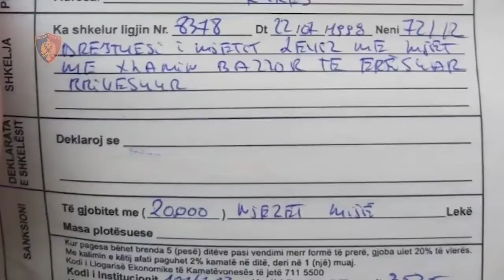Policia Rrugore e Tiranës, masa të shtuara për rritjen e parametrave të sigurisë rrugore në fundjavë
Nisur nga fluksi i madh i automjeteve që qarkullojnë në drejtim të kryeqytetit, çdo ditë të javës e veçanërisht në fundjavë, si dhe nisur nga parkimet e gabuara të drejtuesve të mjeteve, që bëhen pengesë për lëvizje të lirë të mjeteve dhe krijojnë pengesa e fluks në lëvizje, Policia Rrugore e Tiranës, ka riorganizuar shërbimet në forma të ndryshme, me qëllim evidentimin dhe ndëshkimin e shkelësve të Kodit Rrugor.

Janë ushtruar kontrolle të dedikuara ndaj mjeteve që janë burim për ngjarje rrugore, duke u fokusuar kryesisht te mjetet me xhamat ballorë të errësuar, për mosrregullimin e shpejtësisë, përdorimin e celularit, parakalimet e gabuara, drejtimin e mjeteve me shpejtësi mbi normat e lejuara apo nën efektin e alkoolit, parkime për dy në rrugë, mbi trotuar e në vija të bardha.

Në funksion të kontrolleve parandaluese gjatë 48 orëve të fundit  janë konstatuar dhe:

📌 Janë arrestuar 9 drejtues automjetesh, të cilët janë kapur duke drejtuar mjetet, në gjendje të dehur ose pa leje drejtimi;
📌 Janë proceduar administrativisht 34 drejtues mjetesh, për mosrregullim shpejtësie në qendrat e banuara dhe gara shpejtësie;
📌 Janë proceduar administrativisht, për zhurma shqetësuese nga mënyra e drejtimit të mjeteve, 25 drejtues automjetesh sportive;
📌 Janë proceduar administrativisht 71 drejtues mjetesh, për errësim të xhamit parapritës;
📌 Janë proceduar administrativisht 147 drejtues mjetesh, për përdorim të aparatit celular gjatë drejtimit të mjetit;
📌 Janë proceduar administrativisht me pezullim të lejes së drejtimit, 44 drejtues mjetesh, për shpejtësi mbi normat e lejuara;
📌 Janë proceduar administrativisht, për drejtimi mjeti nën efektin e alkoolit, 23 drejtues mjetesh;
📌 Janë proceduar administrativisht për parakalime të gabuara, 78 drejtues mjetesh;
📌 Janë proceduar 456 automjete të ndryshme, për qëndrim dhe pushim në kundërshtim me sinjalizimin rrugor dhe rregullat e qarkullimit;
📌 Janë shoqëruar për verifikim, për llogari të strukturave të tjera policore, 15 automjete me targa regjistrimi të shteteve të tjera.